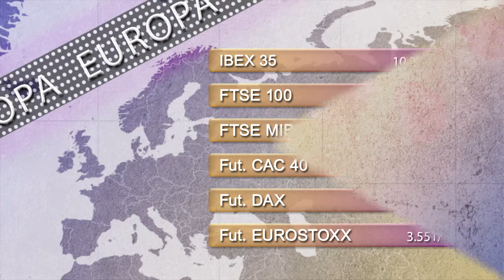Vídeo Soportes y resistencias de los principales índices de Bolsa